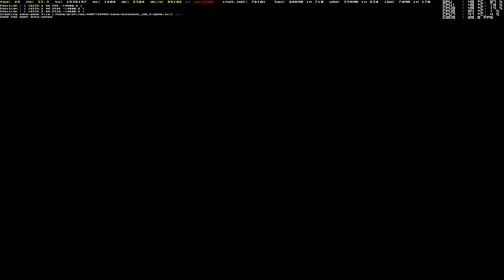2K ETS2 749 Euro Truck Simulator 2 MHAPro EU Szczecin Stuttgart